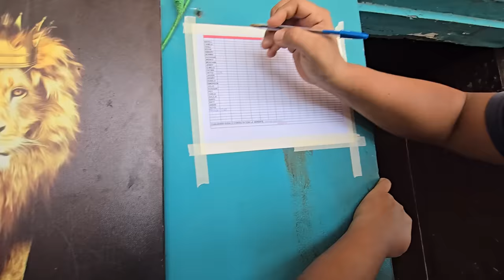Camarón se quejo con el vendedor por el mal estado en que venían las paletas, aun así estaban ricas